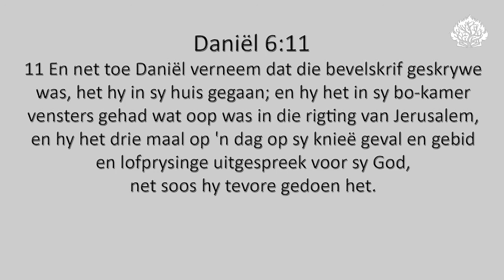Hoe ware gelowiges leeukuilomstandighede hanteer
Ds. Christo Jooste se oordenking uit Daniël 6:11.